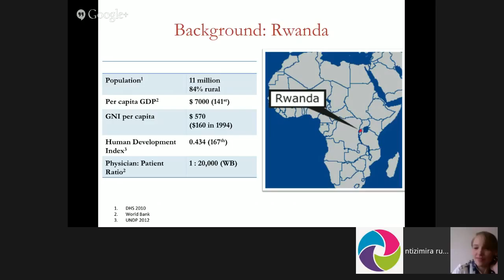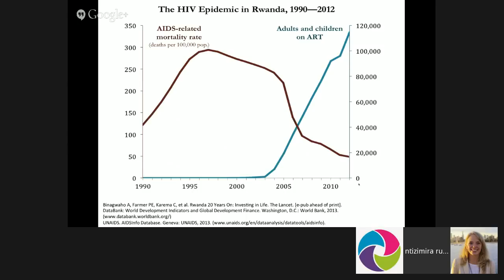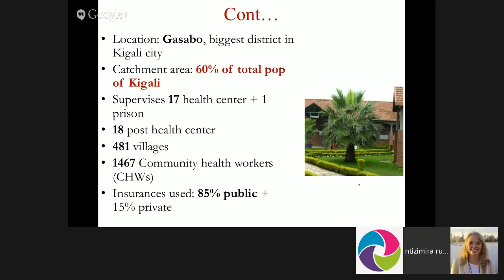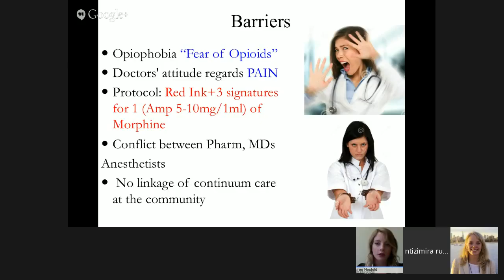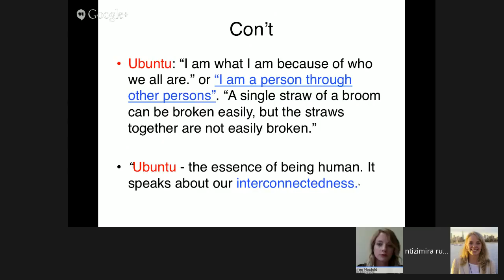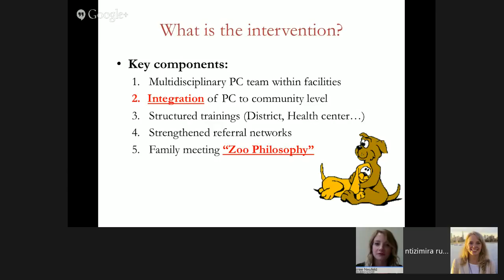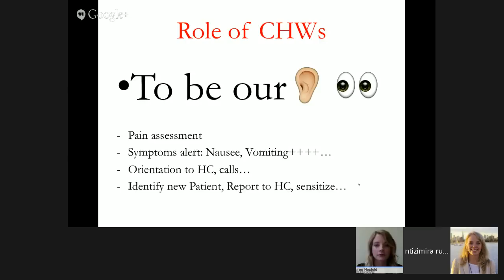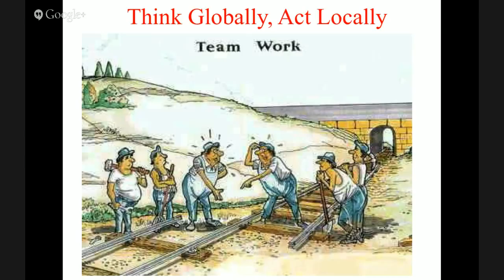YP Speaks, "Integration of Palliative Care in Rwanda: A Global Equity Experience"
Welcome to the Young Professionals Chronic Disease Network's mini-series on pain and palliative care!

The second half of this mini-series is *Thursday, May 14th at 12pm EST*.

We are joined by Dr. Christian Ntizimira, Head of Palliative Care Services and Former Director of Kibagabaga District Hospital in Kigali, Rwanda.

As a precursor to this session, the following article --written by Dr. Ntizimira--shares his personal experience around how the genocide still impacts patient care.

To recap: YP Speaks', is our 30- minute live Google Hangout speaker and discussion series. These sessions will centre on NCD-related topics that our members from across the globe are knowledgeable on and can share their experiences and insights about. YP Speaks, taking place twice a month, are short talks delivered by a YPers, followed by casual discussions that we encourage anyone to engage in.